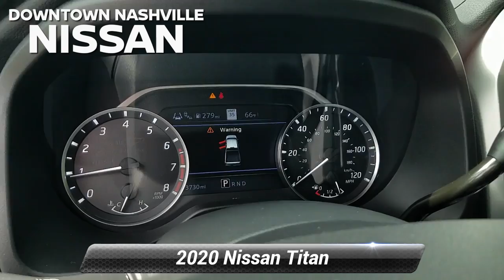Used 2020 Nissan Titan SV, Nashville, TN LP1194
Certified. CERTIFIED BY CARFAX- NO ACCIDENTS AND ONE OWNER, NAVIGATION, BLUETOOTH HANDS-FREE CALLING, REAR VIEW BACK-UP CAMERA, LANE DEPARTURE ASSIST, BLIND SPOT TECHNOLOGY - NEVER WORRY WHEN CHANGING LANES AGAIN, NON SMOKER, MP3 / IPOD COMPATIBLE, BED LINER, PUSH BUTTON START, HEATED FRONT SEATS, Titan SV, 4D Crew Cab, 5.6L V8 DOHC 32V LEV3-ULEV70 400hp, 9-Speed Automatic, RWD, Deep Blue Pearl Metallic, Black Cloth, 110V Outlet in Bed, 110V/12V Outlets In Back Of Center Console, 2 Illuminated USB-A Ports In Back Of Center Console, 4-Pin/7-Pin Wiring Harness Connector (Rear Bumper), Auto-Dimming Rear-View Mirror, Auto-Dimming Rearview Mirror w/UGDO, Black Front Tow Hooks, Chrome Interior Door Locks, Convex Spotter Mirror, Dedicated Configurable Cell Phone Holder, Dual Zone Automatic HVAC, Flat Floor Function w/Tie Down Hooks, Front & Rear Parking Sensors, Heated Front Captain's Chairs, Heated Manually Extendable Tow Mirrors, Intelligent Key System, Leather-Wrapped Steering Wheel, LED Tailgate Area Illumination, LED Under Rail Bed Lighting, Navigation System, Power Sliding Rear Window w/Defogger, Puddle Lamps, Radio: NissanConnect w/Navigation, Rain Sensing Wipers, Rear HVAC Vents, Rear Utility Bed Step, Receiver Hitch, Remote Engine Start on Key Fob, Spray-On Bedliner, SV Convenience Package, SV Tow Package, SV Utility Package, Traffic Sign Recognition (TSR), Trailer Brake Controller, Trailer Light Check Function On Key Fob, Universal Garage Door Opener, Utilitrack System w/4 Tie-Down Cleats. Odometer is 3446 miles below market average!*br*2020 Nissan Titan SV Deep Blue Pearl Metallic RWD 5.6L V8 DOHC 32V LEV3-ULEV70 400hp 9-Speed Automatic*br**br*Nissan Certified Pre-Owned Details:*br**br*  * Vehicle History*br*  * Includes Car Rental and Trip Interruption Reimbursement*br*  * 167 Point Inspection*br*  * Transferable Warranty*br*  * Roadside Assistance*br*  * Limited Warranty: 84 Month/100,000 Mile (whichever comes first) from original in-service date*br*  * Warranty Deductible: $100*br**br**br*Prices do not include additional fees and costs of closing, including government fees and taxes, any finance charges, any dealer documentation fees, reconditioning, any dealer installed accessories, any emissions testing fees or other fees. May exclude certification fee. All prices, specifications and availability subject to change without notice. All prices with approved credit. Though we make every effort to ensure pricing is accurate and up to date, we are not responsible for pricing errors. Contact dealer for most current information.*br**br*Save Money & Enjoy Your Dealership Experience.

[RLVID:4843:022669cf54b52634:ce6355eff689bed0:1]